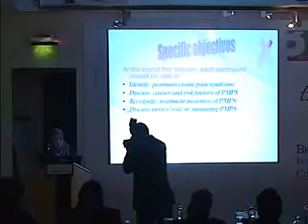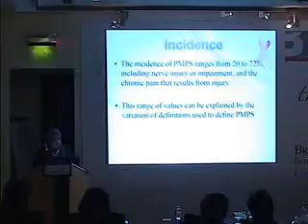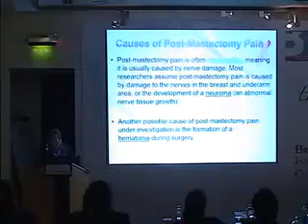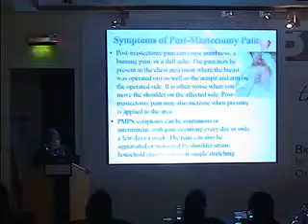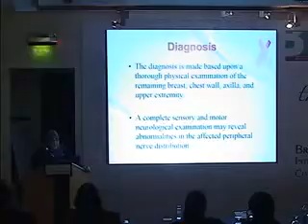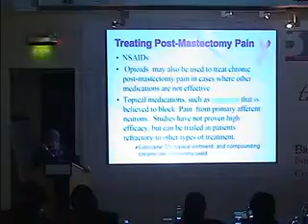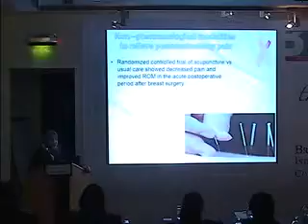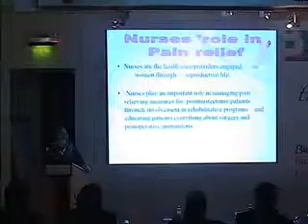Dr Mona Nader Ebrahim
Nursing Course (Amber7)